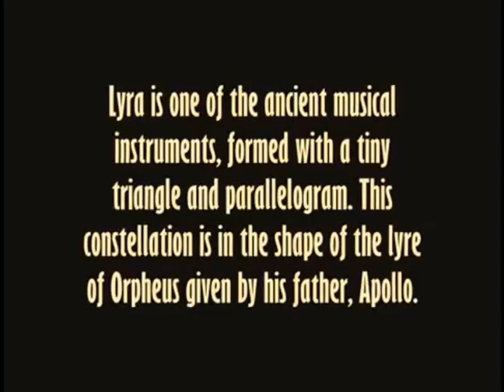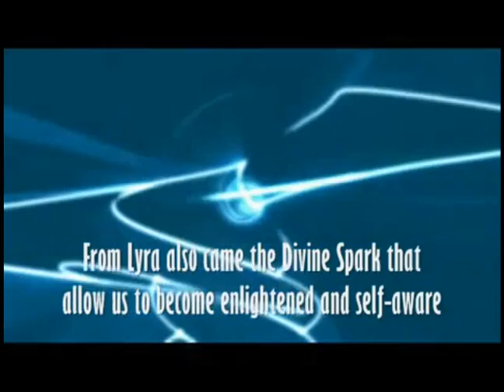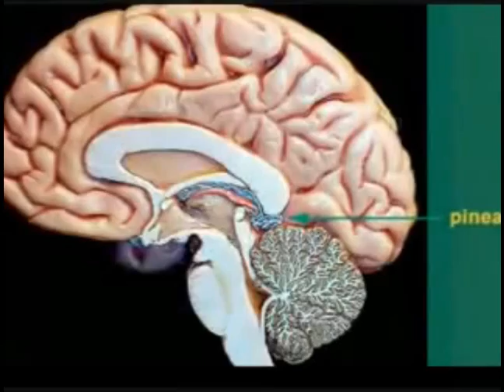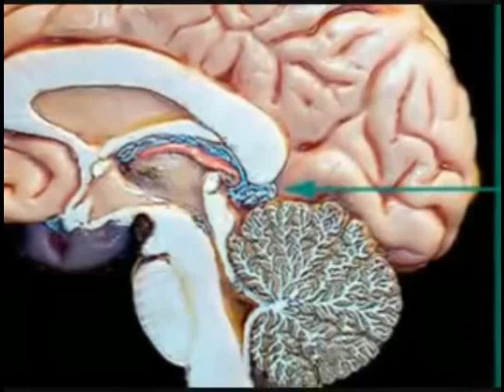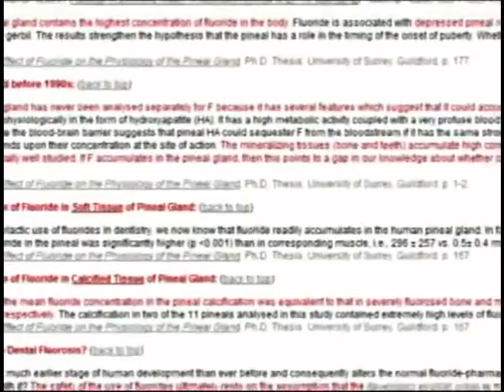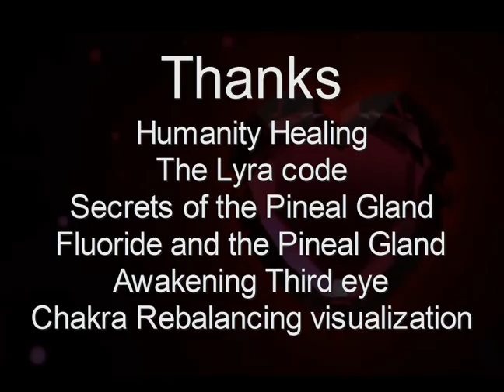Pineal Gland Awareness and the Lyra Codex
Pineal Gland Awarenessand.  Floride and Pineal Gland.
NUMEROLOGY  enter your Birthday for FREE
The Lyra Codex.
The G.O.D. gene. Triangle Lyra Vega BruineDwerg2012